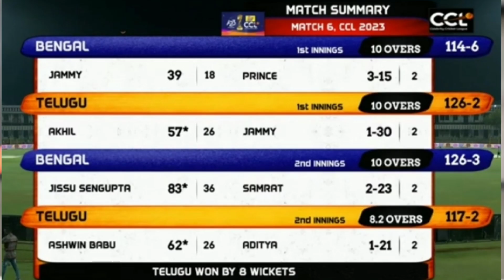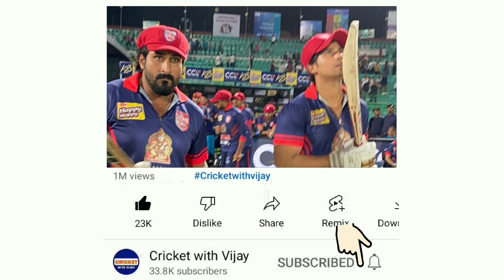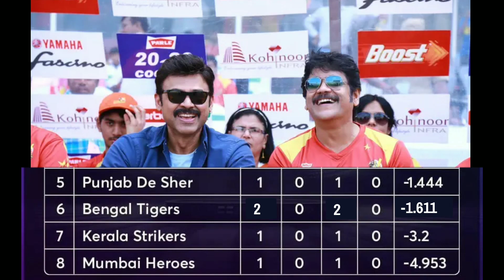CCL 2023 Points Table after Match 6 | Celebrity Cricket League Latest Points Table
Hello dosto,
दोस्तो इस चैनल पर आपको
1) Team India all New Update
2) IPL All New Updates
3) Players Injury Updates
4) Team India's All matches News
5) ICC latest Rankings
6) Team India All matches Playing 11
7) IPL All matches Playing 11
8) Team India all Tours
9) BCCI Announcement
10) ICC Event's ( Test Championship, T20 WC, Cricket World Cup ) News

Photo Credits -
CCL